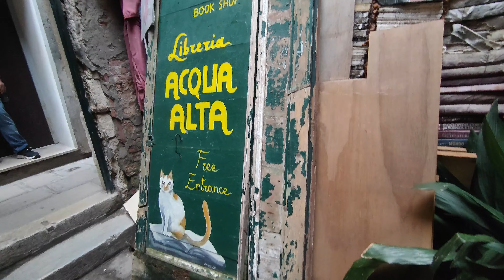Venice - Liberia Aqua Alta |I A Floating Library || Hidden Gem of Venice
The Libreria Acqua Alta in Venice, Italy is one of the most beautiful and interesting bookshops in the world, designed to literally float during the times the city of Venice floods. Books are stacked in gondolas, bathtubs, and sinks to keep them safe from water damage.